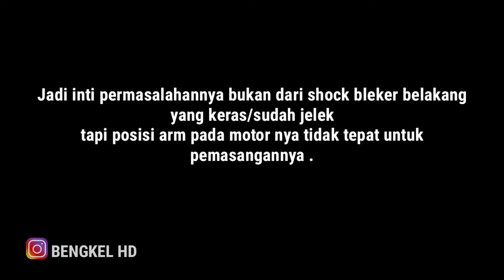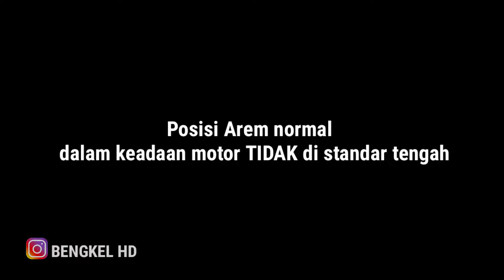PENYEBAB & SOLUSI SHOCK BELAKANG PCX 160 KERAS BUNYI JEDAG JEDUG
Hello sobat bengkel hd...

Pembelian Part 👇

-Slider/ Peice slide BeAT K1A - Genio - Scoopy K2F

-Rumah roller Genio/beat/Scoopy

-Roller 11 gram

- V-belt beat /Genio /Scoopy

~ BENGKEL HD ~
Untuk pembelian Part terkait yang sobat BENGKEL HD butuhkan 🙏

Shopee

LAZADA

Mari BERTEMAN 😉😊
     INFO OTOMOTIF
     TUTORIAL OTOMOTIF
Lihat di 👇
            Channel YouTube BENGKEL HD